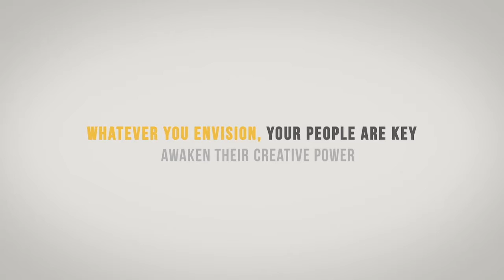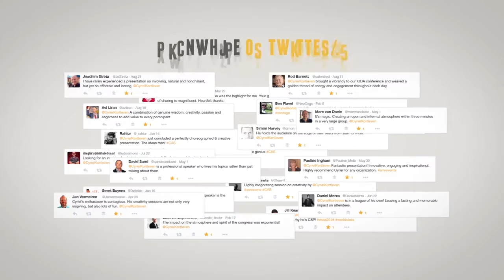2 minute showreel Cyriel Kortleven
This is my most recent showreel - 1 minute and 50 seconds and you will have a good impression of my speaking style and topic.